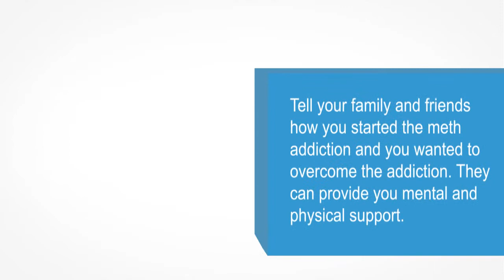Methamphetamine Addiction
Tell your family and friends how you started the meth addiction and you wanted to overcome the addiction. They can provide you mental and physical support.